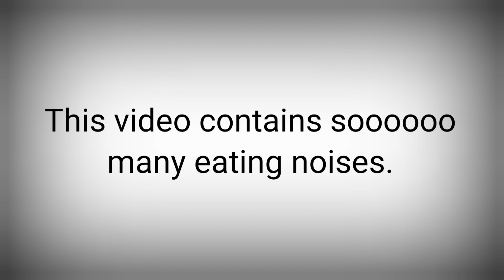THAI FOOD MUKBANG BEEF BALLS, SUPER SPICY 🌶🌶🌶 MAGGI BASIL NOODLES AND SPICY SHRIMP STIR FRY 🔥 🥵